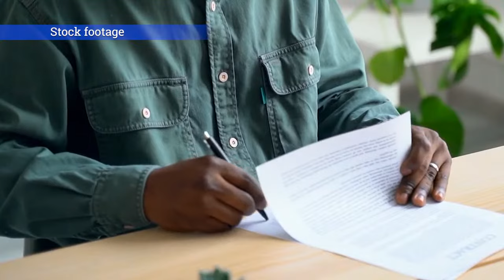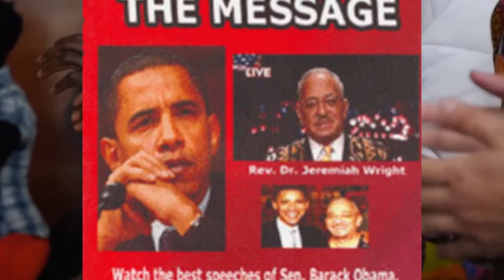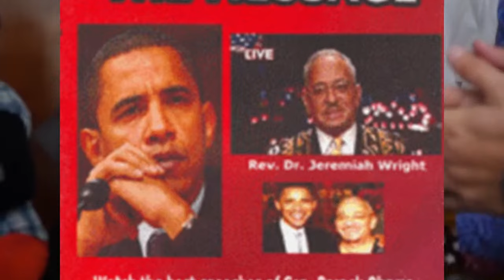Summary of Chapter 8 of the Must Read Book The Art of the Interview Book 1 on Dr Jeremiah Wright